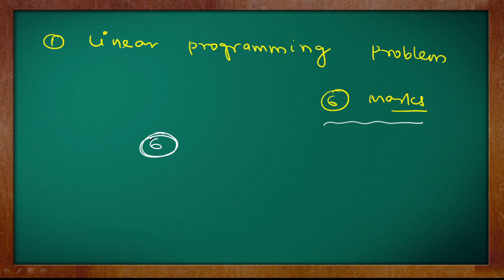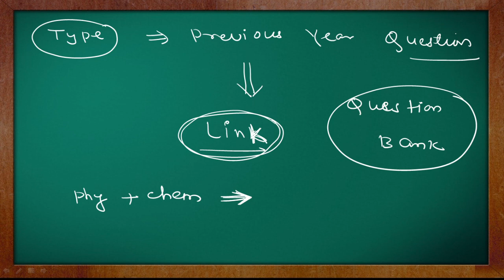Most important Questions JAC Compartmental Exam 2020 !! Jharkhand Board compartmental Exam !! JAC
Dear Students,
Go through these videos to have a clear about the content.

Channel Link:-
BSL Academy
CBSE + Jharkhand Board
Jharkhand Related Exams
General Competition.
Notes |PDF |Motivation |Videos Free..!!